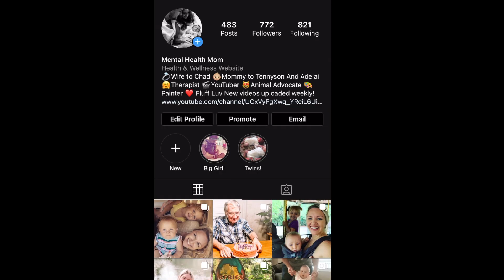13 & 14 WEEKS PREGNANCY UPDATE| SO TIRED!| PREGNANCY WEEK BY WEEK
13 & 14 WEEKS PREGNANCY UPDATE| HELLO SECOND TRIMESTER!| PREGNANCY WEEK BY WEEK

Hi There!

Thanks for following along with us on our pregnancy journey with our third baby! Many of you know that we are not finding out the gender of this baby until he or she is born which is so exciting for us! Many of the more negative symptoms of pregnancy have subsided and I am now able to really enjoy being pregnant. I am still EXHAUSTED but it could be because I am also keeping up with two little ones :) Thanks so much for joining us today, we are so happy you stopped by!

|TIME STAMPS|

INTRO: 0:00
THIS PREGNANCY COMPARED TO MY OTHERS 0:27
GBS POSITIVE 0:55
HYPEREMESIS GRAVIDARIUM 1:11
INSTAGRAM PAGE 2:13
14 WEEK FETAL DEVELOPMENT 3:00
FEELING MOVEMENTS 3:30
HELLO SECOND TRIMESTER! 5:17
WEIGHT GAIN SO FAR 5:40
SHOWING SOONER 6:00
DENTAL SENSITIVITY AND BLEEDING GUMS 6:55
INSOMNIA 7:55
GENERAL FATIGUE 8:15
HEADACHES AND NAUSEA 10:00
BUMP UPDATE 11:57

|Other Products Featured Recently On This Channel|
1. Caden Lane Personalized Name Blanket
3. Nature Bond Natural Breast Pump

|Other Products Featured on My Channel|

Joovy Walker

Melissa and Doug Fluttering Butterflies:

Intro:
Sound Effects:
Category Music